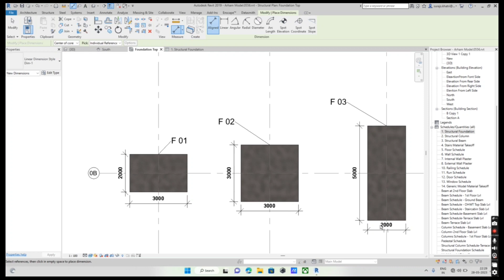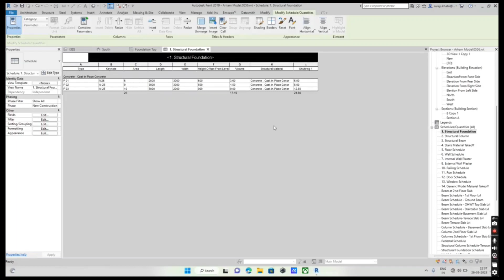Foundation Quantities Schedule in Revit Software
This Video provides Foundation Quantities like concrete and shuttering.